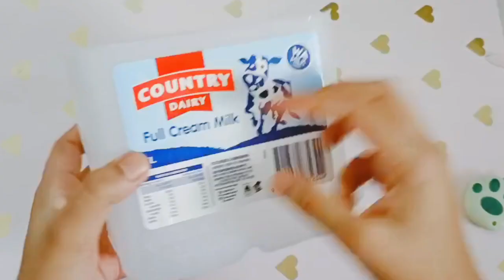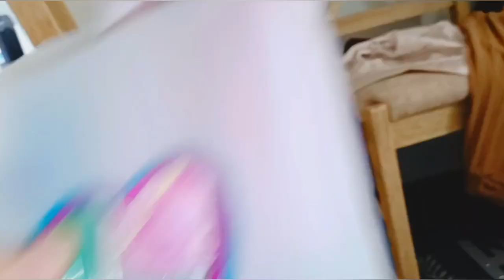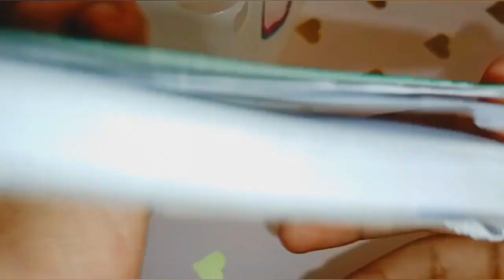5 Minute Easy Stationary Organiser Made from Milk Bottle | Easy and Quick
In this video I will tell you the most easiest craft that will take less than a minute and it's very very fun and you can create a whole stationary holder you can add your pencils your phone cases your phones and even really anything really keys or stationery anything for yourself and it's your like a hole holder and it is the evening has a heart that's in the middle and it looks so glamorous and beautiful so it's very very easy and you only need a milk bottle to create this nothing else and if you want to decorate it you can also add what I use I actually used the sharpies to decorate it I didn't decorate it too much and I also made it a hole for a keychain so this craft was really amazing and it was very very quick and I had lots and lots of fun making this and I hope you guys had fun watching this video don't forget to give a like and share and comment as usual Thank you so much for watching Thank you bye!